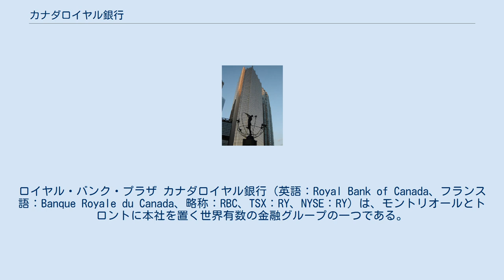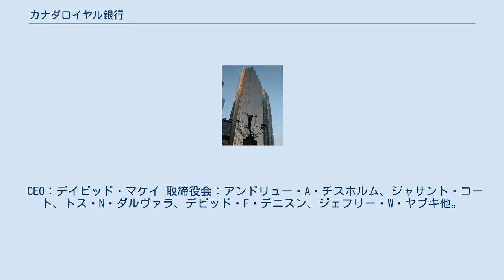カナダロイヤル銀行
ロイヤル・バンク・プラザ カナダロイヤル銀行（英語：Royal Bank of Canada、フランス語：Banque Royale du Canada、略称：RBC、TSX：RY、NYSE：RY）は、モントリオールとトロントに本社を置く世界有数の金融グループの一つである。
カナダ国内に1,400以上の支店を持ち、世界34カ国以上で7万人以上の従業員を持つメガバンクであり、カナダ五大銀行の一角を占めている。
 マスターブランドは略称の「RBC」が使われており、事業単位名にはすべてRBCが付けられている。
その代表例として「RBCフィナンシャル・グループ」がよく知られている。
本社はモントリオールだが、現在の本社機能はトロントのロイヤル・バンク・プラザに置かれている。
 日本においては、1981年（昭和56年）に東京支店開設。
現在、東京・赤坂にカナダロイヤル銀行東京支店、ならびにRBCキャピタルマーケッツ証券東京支店の拠点が置かれている。
 CEO：デイビッド・マケイ 取締役会：アンドリュー・A・チスホルム、ジャサント・コート、トス・N・ダルヴァラ、デビッド・F・デニスン、ジェフリー・W・ヤブキ他。